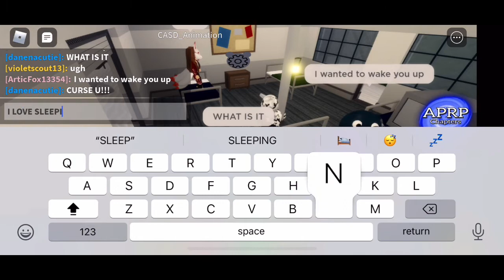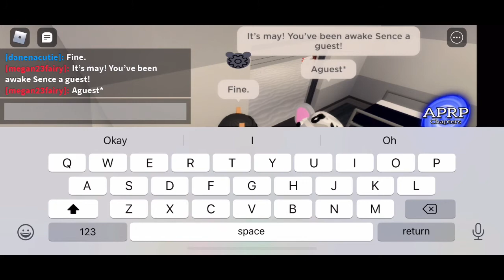Piggy: infected (Episode 3) (Part 1) (APRP series) (Season 1)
I had to split it into 2 or 3 parts again-
DONT HARASS THE BODY ACTORS